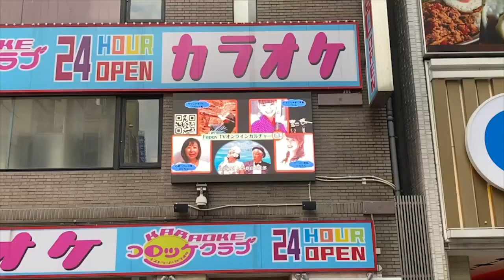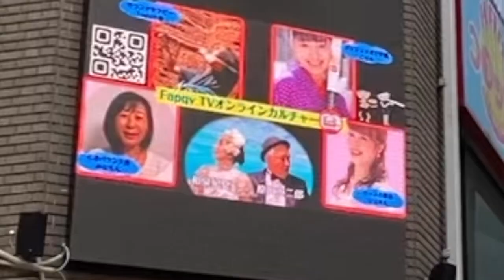オンラインカルチャーCM新宿渋谷３ヶ所で露出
Fapqy TV ⭐️ファッピーテレビ
♪オンラインカルチャー🌈３月から開講！！

素晴らしい講師！！
⭐️原田大二郎　朗読レッスン
⭐️桂三若　　落語講座

⭐️Toshi小島　サウンドセラピー
　　　　　　　ヒーリングライヴ
　　　　　　　潜在意識改革
　　　　　　　つっこみますタイム
⭐️山崎哲史　　まだ間に合う確定申告
　　　　　　　オリジナルマスク作り
　　　　　　　戯曲賞を目指す脚本講座
⭐️和泉妃夏　　妄想ごっこ
　　　　　　　芝居作り
　　　　　　　ファッピー講座
　　　　　　　１人２８役「愛のレシピ〜卵ランド」上映
⭐️渡邊世紀　　演技ワーク
　　　　　　　映像技術講座
⭐️村越恵美　　おしりふりふりベリーダンス
　　　　　　　ネイルアート講座
　　　　　　　アクセサリー作り
⭐️石川さゆり　自己発見ワーク
　　　　　　　個性學コミュニケーション
⭐️サトケン　　マインドフルネス（瞑想）
⭐️梶原誠　　　細密画講座
⭐️鈴木美感子　みなこの部屋〜食育講座
⭐️ななみん　　ホリスティックナースの薬箱
⭐️いろは　　　龍村式指ヨガ
⭐️桜乃まゆ子　心・身・神を整えて自分と繋がる簡単ヨガ
⭐️村上ゆき　　リラクゼーションストレッチ
⭐️市川妙英　　法話
⭐️山本裕子　　ディジュッポで笑顔美人
⭐️岩間望実　　自分の響きを楽しむボーカルレッスン
⭐️光ファミリー　宇宙語
⭐️アルカタイヨかおり　自己愛ヒーリング
⭐️Junko             畳一畳べルーダンス

是非是非、お待ちしてます！
１回券　￥2,000
1ヶ月受け放題　￥10,000
お申し込みは、こちら！
受け放題の方もお申し込みは必須です。
zoom URLをお送りいたします🌈
是非、お待ちしています💓

拡散希望🌈🌸
こちら、LINEアカウントが出来ました。
色々なシステムが便利になりましたので、
お入りいただけますと嬉しいです🌈😊
ファッピーTVがLINE公式アカウント